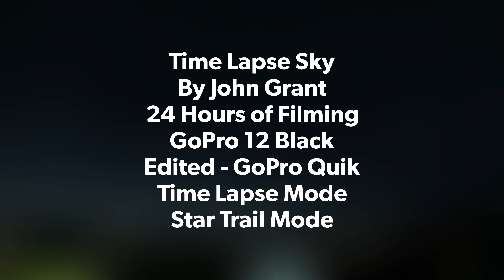Time Lapse Sky 13th October 2023 North Yorkshire UK By John Grant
Time Lapse Sky UK

24 Hours of Filming
GoPro 12 Black
Edited - GoPro Quik
Time Lapse Mode
Star Trail Mode

The camera is now looking South West over Kirkbymoorside, North Yorkshire.

I have been capturing this same view for over three years but have only got daily videos uploaded since 4th December 2021.

The same view produces such a variety of different weather and cloud formations. Even fog, seen by the naked eye. This shows clouds moving in a chaotic fashion.

The clear night sky showing the rotation of the earth by watch the star constellation moving by more quickly with time lapse trail technology.

Upto 5.3k,
usually 4k Resolution

10 second capture

Night Lapse Star Trail mode

I would highly recommend paying for the subscription to Quik, available from GoPro. This give unlimited cloud storage with GoPro and insures you GoPro camera and batteries in case of loss, damage or faults, new for old.

Share too.